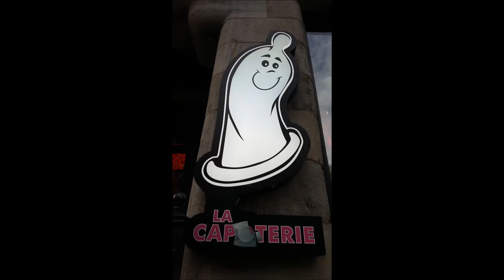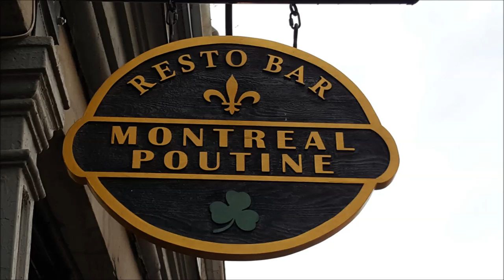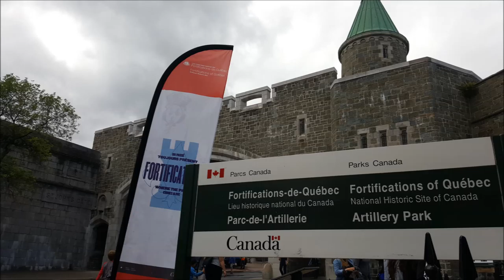Quebec Montreal vacation 2016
No kids!